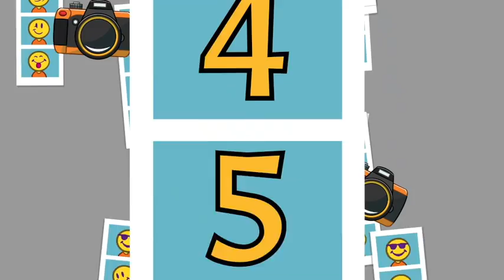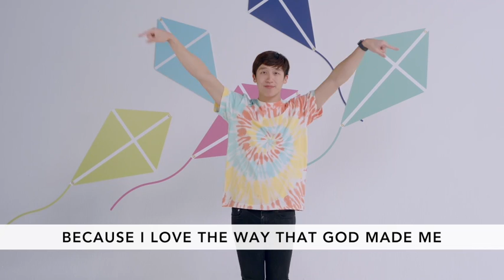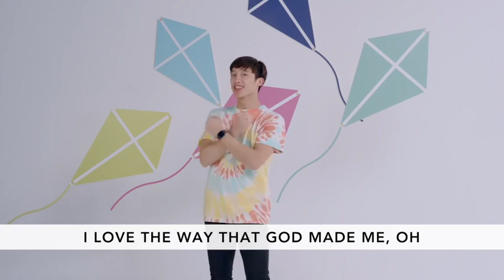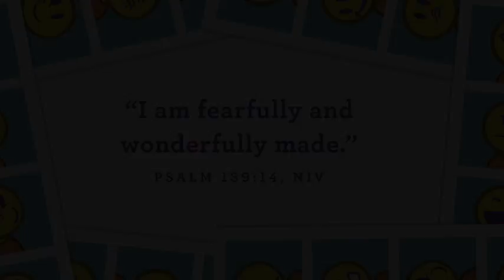CCC Pre-school: Aug 16th